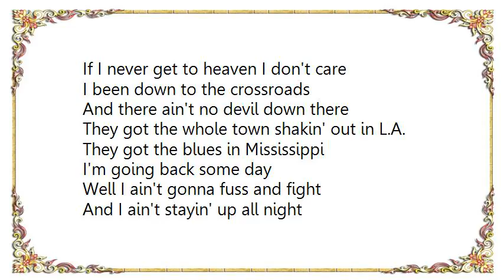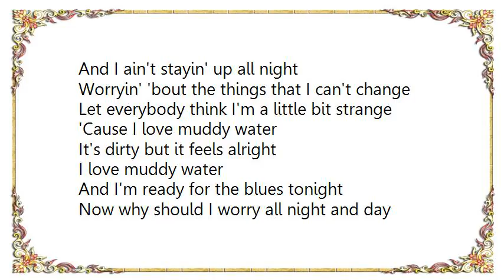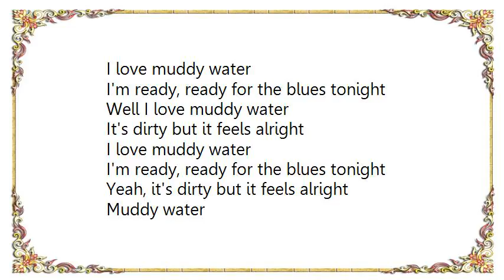Keb' Mo' - Muddy Water Lyrics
[Lyrics Keb' Mo' - Muddy Water]
If I never get to heaven I don't care
I been down to the crossroads
And there ain't no devil down there
They got the whole town shakin' out in L.A.
They got the blues in Mississippi
I'm going back some day

Well I ain't gonna fuss and fight
And I ain't stayin' up all night
Worryin' 'bout the things that I can't change
Let everybody think I'm a little bit strange

'Cause I love muddy water
It's dirty but it feels alright
I love muddy water
I'm ready, I'm ready for the blues tonight

On my way to California, my old car broke down
You know what, I left it sittin' right there
And I walked on into town, I found a cheap Motel
I got a twenty dollar room
And when I woke up the next day
You know what it was four o'clock in the afternoon

And I'm ready for the blues tonight

Now why should I worry all night and day
'Cause whatever it is, it's gonna be okay
Oh yeah

Well I love muddy water
I'm ready for the blues tonight

Oh, and I love muddy water
I'm ready, ready for the blues tonight

Yeah, it's dirty but it feels alright
Muddy water